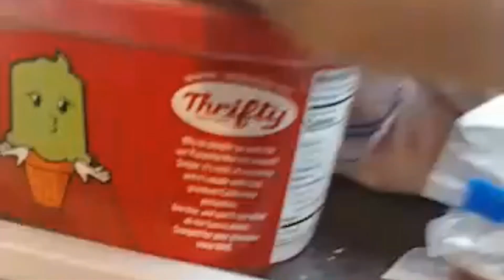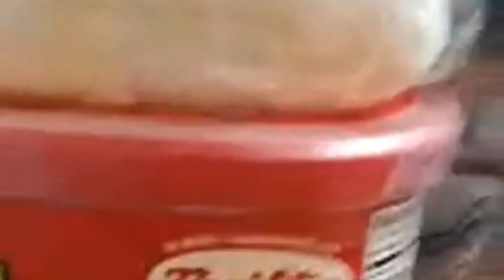Haciendo deliciosos cuernitos/ Croissant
EL PLACER DE LA COCINA